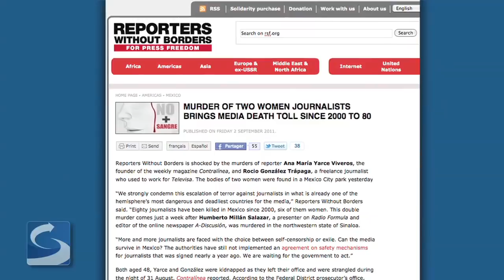Above the Tearline: Mexican Cartels and the Threat to Journalists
Vice President of Intelligence Fred Burton examines the emerging threat against journalists covering Mexican cartel violence along the border and the challenges of corroborating source information.